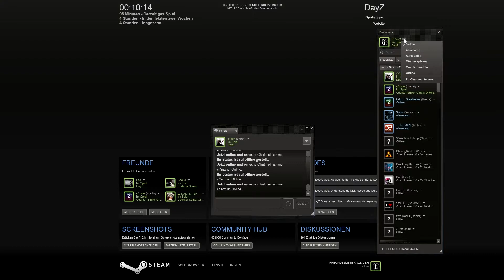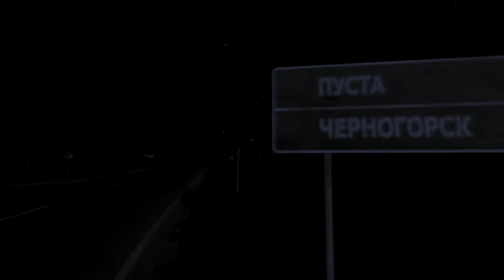Let's Play Together DAYZ #013 | TINY TIM nervt in Kamyshovo | Tineoidea TV [HD | GER]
+ + + Tineoidea Gaming Videos TV + + +

Let's Play Together DAYZ #013 | TINY TIM nervt und verfolgt uns in Kamyshovo  | Tineoidea TV [HD | GER]

Es geht los! Die [Z]ombie-Apokalypse hat begonnen!
Wir spielen, bis auf Ausnahme von NoVoO, das erste mal DayZ. NoVoO hat ein wenig Vorkenntnisse durch die Arma 2 Mod "DayZ".
Das diese Reise nicht nur bei sinnlosen Hin-und-her-Gerenne bleibt, war uns nicht klar. Was wir alles für zwiegespaltene Momente erleben, erfahrt Ihr in unsere DayZ Let's Play!

Der neue Gaming-Kanal auf YouTube - Hier wird sich alles rund um Gaming drehen. Let's Plays, Let's Shows, Let's Tests, Commentaries, Vorstellungen, Reviews & Previews, Podcasts und Themen die die Welt bewegen - oder auch nicht! ;)

In diesem Video sind folgende Leute dabei:

cYrox - NoVoO - Lee

+ + + ! STAY TINEOIDEA ! + + +